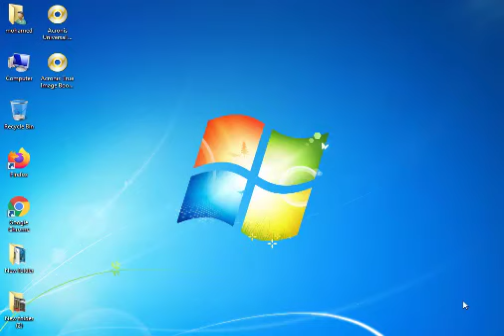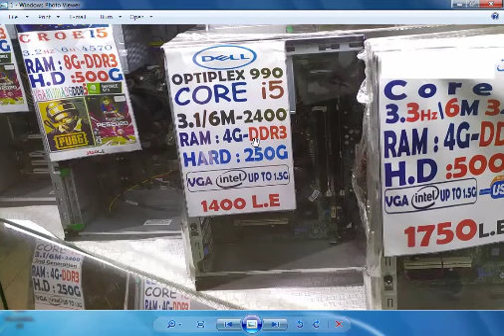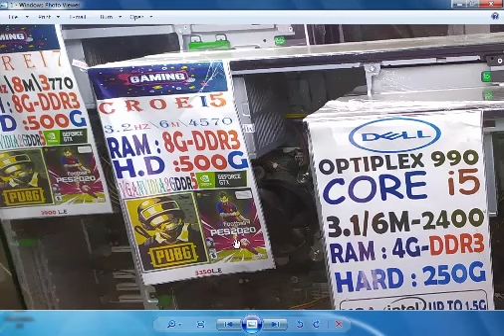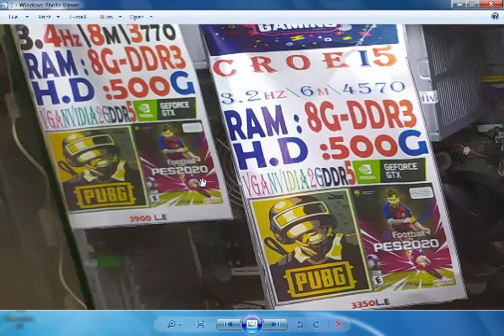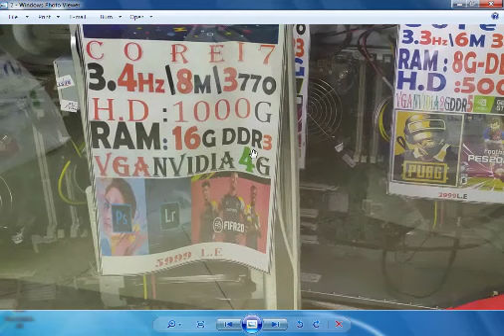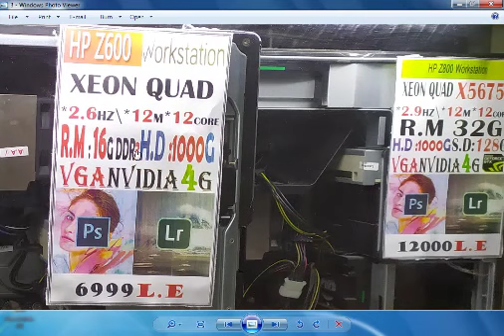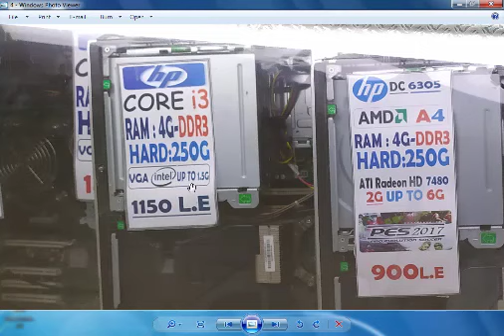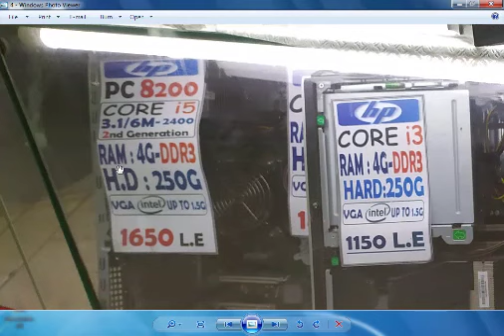أسعار اجهزة الكمبيوتر الاورجينال بتاريخ اليوم مول البستان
فى الفيديو ده هنعرف مع بعض أسعار_اجهزة_الكمبيوتر_الاورجينال-بتاريخ_اليوم_مول_البستان وأى سؤال سيبوه فى التعليقات وهرد عليه فى أقرب وقت ومن قلبى أحب أرحب بكل اللى انضموا ليا على قناتى الفترة اللى فاتت ولو انت اول مرة تشوف الفيديو
قناه مهتمه بكل ما هو جديد في التقنيه - الربح من الانترنت - الحمايه - السوشيال ميديا - - اليوتيوب - عالم الكمبيوتر والإلكترونيات - الدش والريسيفر - تركيب الكاميرات مشاركه المحتوي الحصري .